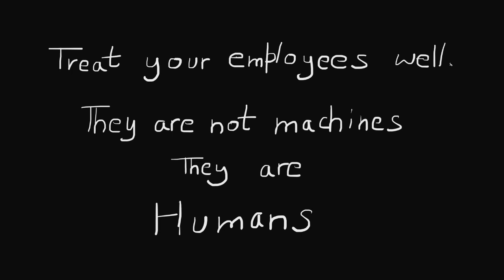Employee - Animated short film 2 | short Animation movie | Indian cartoon animation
Produced by Studio Sharmilee
Written, Directed, Animation and coloring by Rohit
Sound - Youtube music library

The video is a visualization about employees and their feelings who are struggling in the corporate sector. Watch animated short films only on official Studio sharmilee youtube channel.

I try to upload videos twice in a month.